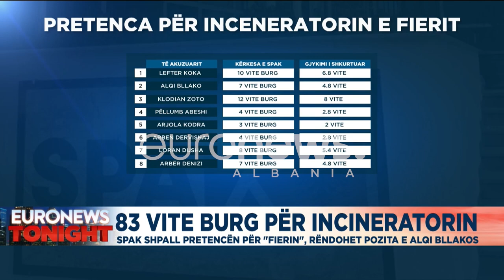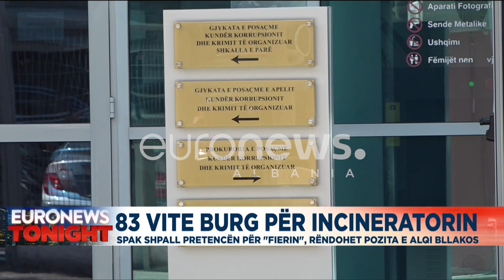83 vite burg për inceneratorin, SPAK shpall pretencën për Fierin